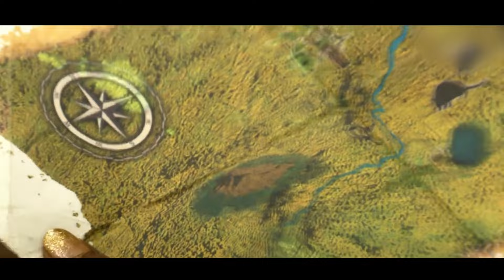Men And Women Survive On A Deserted Island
In this program, two complete strangers who are wilderness survival experts will travel to the most remote region in the world to take on a 21-day outdoor survival challenge. They will have no access to drinking water and will even be without clothes. Please rest assured that we strictly ensured safety during the filming process and there was absolutely no violation of any rules.